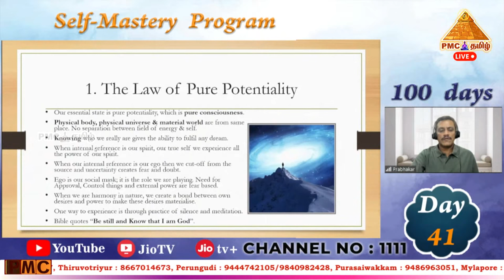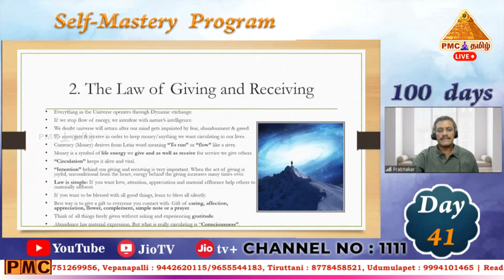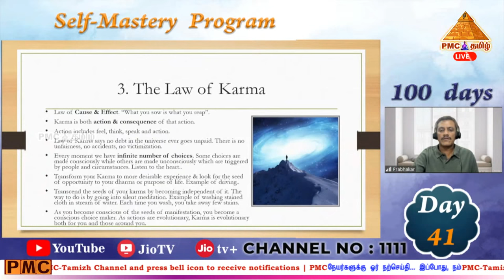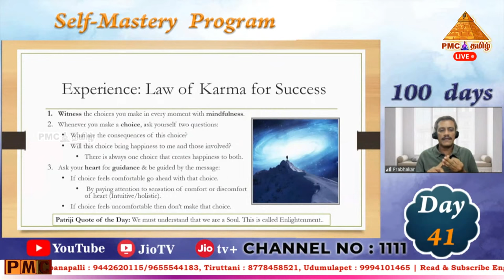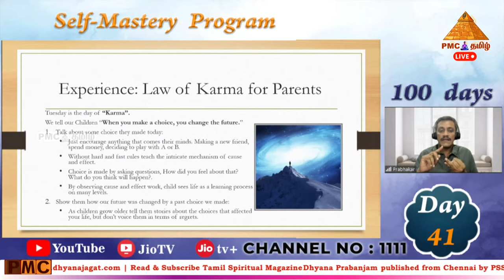Day-41 | Self Mastery Program by K. Prabhakar